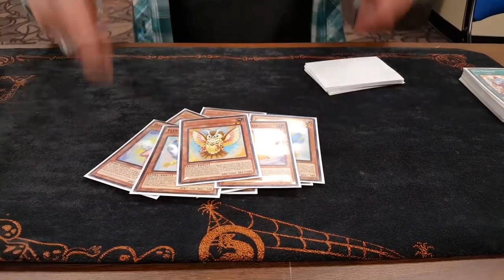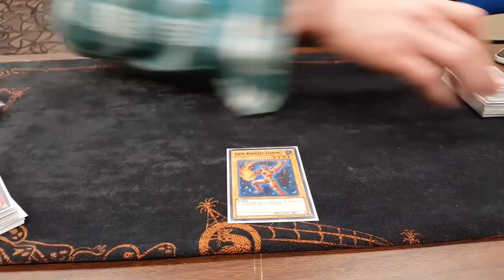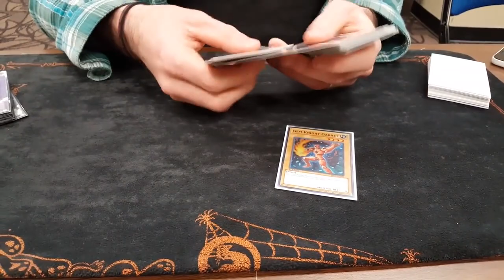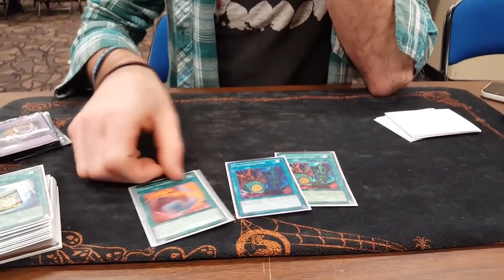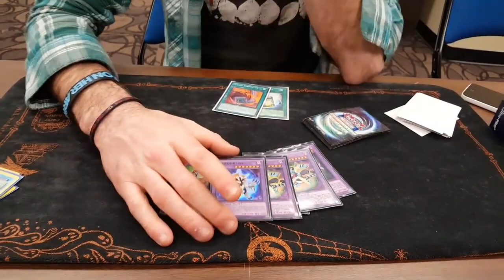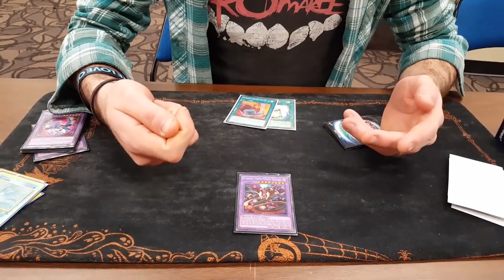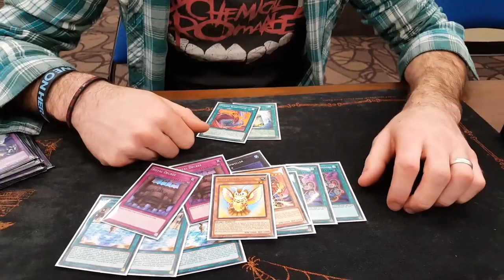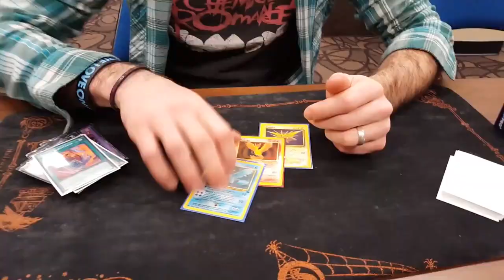Top 32 Regionals - Brilliant Fluffals Deck Profile - SaCoxYGO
Like/Sub for more YGO content.